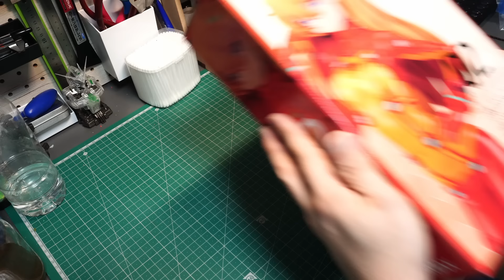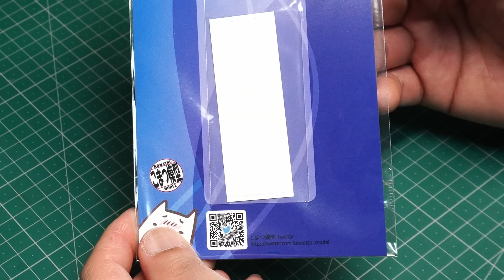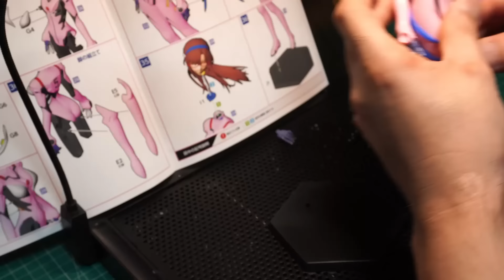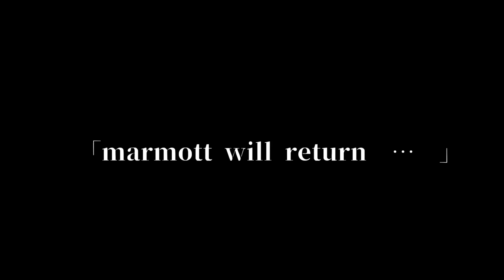【プラモ製作】PLAMAX 式波・アスカ・ラングレーを全塗装で製作！「エヴァンゲリヲン新劇場版：破」のセリフを忠実に再現した結果、透け感を通り越して装甲をパージ！EVANGELION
本日製作したキット
PLAMAX 『ヱヴァンゲリヲン新劇場版:破』 式波・アスカ・ラングレー

GSIクレオス Mr.SSP 瞬間接着パテ

タミヤ メイクアップ材シリーズ No.187 タミヤ瞬間接着剤 イージーサンディング

～当チャンネルの、ガンダム関連動画～
【フィギュアレビュー】METAL BUILD（メタルビルド）Hi-νガンダム 誰も語りたがなかったこの商品の弱点についてお話します！（機動戦士ガンダム 逆襲のシャア ベルトーチカ・チルドレン ）

【ガンプラ製作】RE1/100ザクⅡ改ＦＺ型を使って、ジオラマにチャレンジ！機動戦士ガンダム0080「ポケットの中の戦争」ラストバトルをオリジナルアレンジで再現！GUNPLAプラモデルDiorama

～当チャンネルの、エヴァ関連動画～
【フィギュアレビュー】METAL BUILD メタルビルド　エヴァンゲリオン零号機　零号機・改　EVANGELION:3.0+1.0 THRICE UPON A TIME　【unboxing】

【フィギュア塗装】エヴァンゲリオン改２号機の３Ｄプリンターで作られたフィギュアを塗装してみた！エヴァンゲリオン新劇場版：Ｑの名シーンが今蘇る！

【ジオラマ製作】シン・エヴァンゲリオンに登場したドラゴンキャリアを、脳内設定と欲望を投影し、世界で一つだけの立体物を製作！！！EVANGELION:3.0+1.0 THRICE UPON A TIME

【プラモ製作】コトブキヤ・エヴァンゲリオン改8号機γ　EVANGELION PRODUCTION MODEL08γ スタイル極上・色分け難ありのこのキットを、完璧に仕上げる！色の塗り分け徹底解説

【ジオラマ製作】RGエヴァンゲリオン8号機を使って、幻のエヴァ8＋2号機をジオラマで製作してみた！マゴロクソードも！！シンエヴァンゲリオンで大活躍の機体（別の世界線）EVANGELION

「【プラモ製作】RG エヴァ 零号機の陽電子砲を装備しついに、ジオラマが完成しました！RG エヴァンゲリオン 汎用ヒト型決戦兵器 人造人間エヴァンゲリオン初号機 ヱヴァンゲリヲン新劇場版　プラモデル」

Figure-riseLABO EVANGELION 式波・アスカ・ラングレー  このキットのポテンシャルを最大限引き出す！「シンエヴァンゲリオン」

【ジオラマ製作】RGではないコトブキヤのエヴァンゲリオン13号機を使って、オリジナリティーのあるジオラマを作る！シン・エヴァンゲリオン劇場版のイメージをプラモデルで再現したい！！

～使用楽曲～
DOVA

Song: Tobu - Infectious (Original Mix)